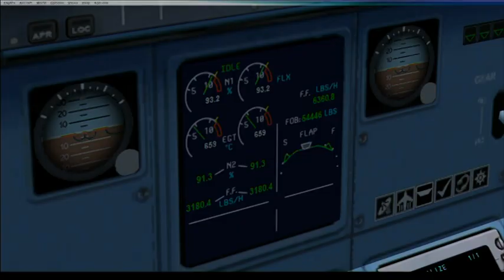Airbus A380 Takeoff SABA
Airbus A380 Takes off from the World's Shortest Commercial Runway, SABA
Yes.. Flight Simulator is Really this Realistic

Filmed Using:-
Fly Tampa TNCM Plus Pack
Abacus A380
Microsoft Flight Simulator X
Fraps

Encoded Using:-
OJSoft Total Video Converter